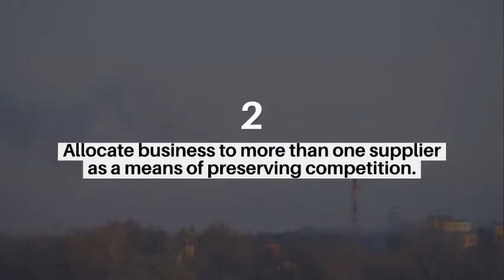Purchase Strategy in Supply chain (Study notes in our blog | Tenderzville)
Purchasing strategy in supply chain offers Purchasing departments, especially in the larger organisations, the need to develop strategies to control the flow of supplies at favourable prices and a road map for the function to make business decisions about acquiring goods and services more effectively and efficiently.

The study notes are freely available on our blog page.